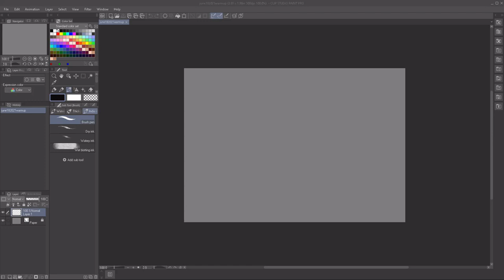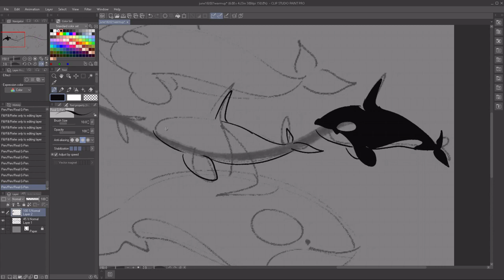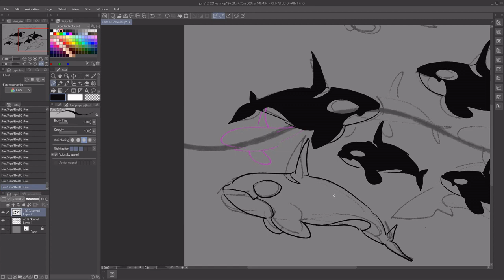orca warmup in clip studio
Always practice!